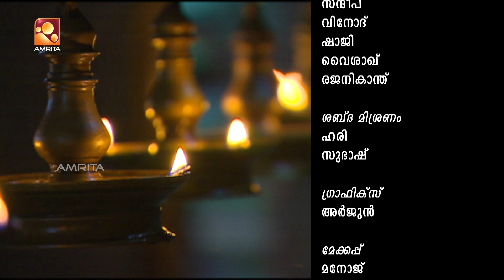Sandhyadeepam | സന്ധ്യാദീപം | Episode 619 | Amrita TV